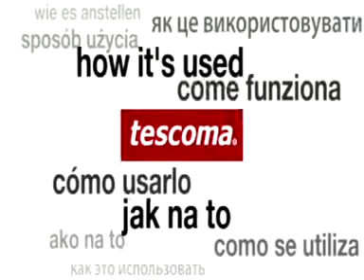Peladores cerámicos VITAMINO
Peladores con cuchilla cerámica excepcionalmente afilada excelente para preparar alimentos para dietas sanas y para niños. La cuchilla cerámica es suave con los alimentos. Disponible con cuchilla longitudinal (apta para usuarios diestros y zurdos) y cuchilla lateral.